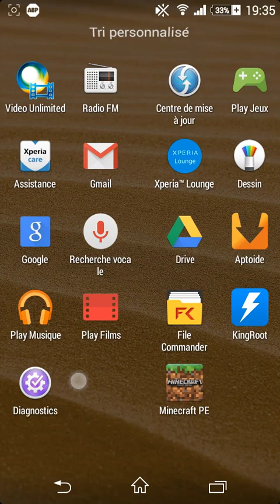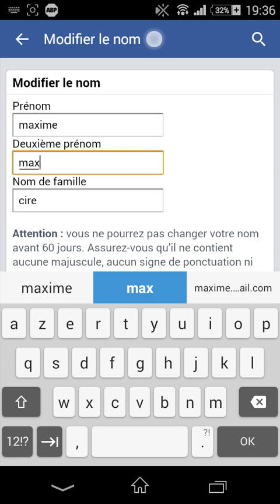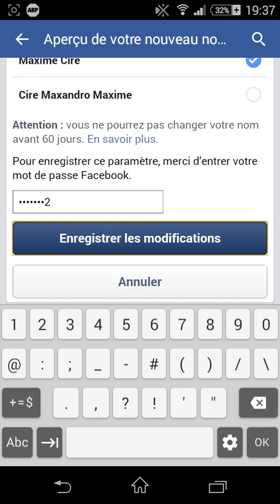Comment changer son nom Facebook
Aujourd'hui je vous explique comment changé son nom d'utilisateur Facebook que vous soyez sur téléphone, Tablette, ou Ordinateur c'est le même procédé.

Si tu as des questions, poses les moi dans les commentaires.